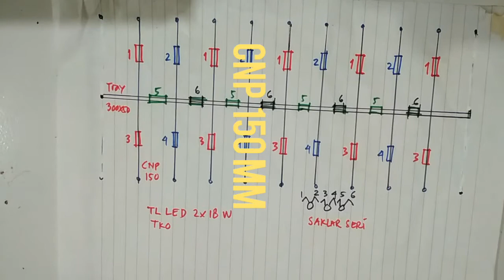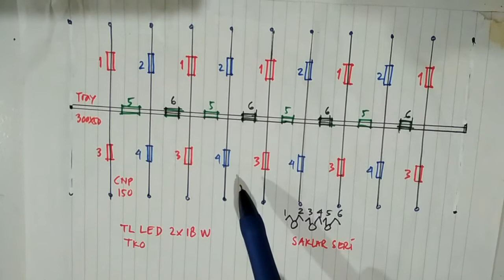Pasang lampu TL di tray dan CNP.